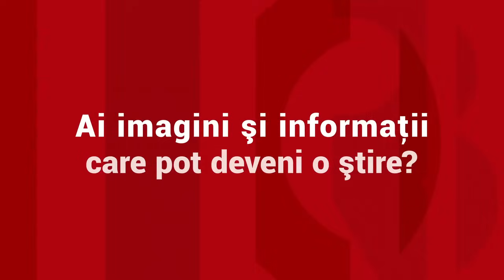"Nu da''. Un tânăr a murit după ce ar fi fost bătut de câțiva polițiști din București în cap